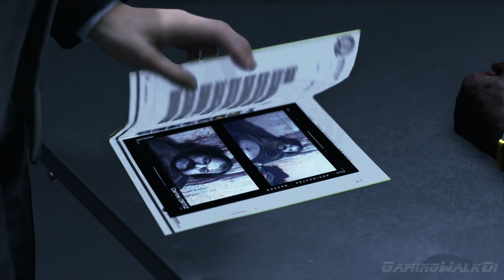DETROIT: Become Human, Прохождение Без Комментариев - Часть 6: Допрос [PS4 PRO | 1080p]